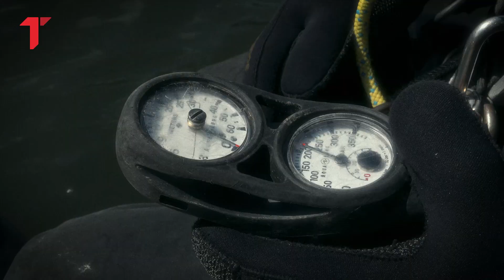U bazi Ronilačke jedinice Žandarmerije, oni su spasli davljenicu: "Devojka nije davala znake života"